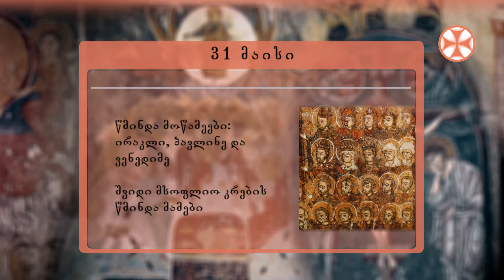Source : sstv.ge საეკლესიო კალენდარი (31 მაისი, 2021 წ.)